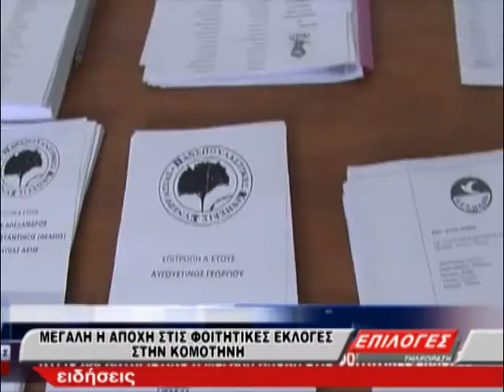ΦΟΙΤΗΤΙΚΕΣ ΕΚΛΟΓΕΣ ΣΤΗΝ ΚΟΜΟΤΗΝΗ